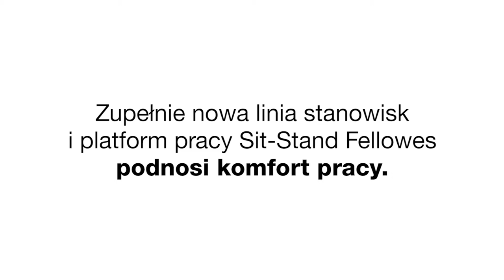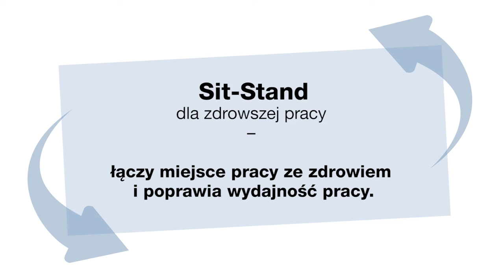Zadbaj o zdrowie w pracy ze stanowiskami Fellowes Sit-Stand LOTUS™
Siedzący tryb życia negatywnie wpływa na Twoje zdrowie, ma wpływa na metabolizm, problemy kardiologiczne i psychiczne. Ogranicz siedzący tryb życia w pracy. Stanowisko Fellowes Sit-Stand LOTUS™ zachęca do aktywnej pracy, dzięki możliwości zmiany pozycji z siedzącej na stojącą.
Nie musisz już siedzieć za biurkiem przez wiele godzin. Dowiedz się więcej na